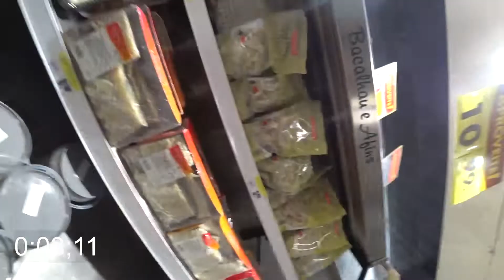Supermarket checkout SPEED comparison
In this video I compare checkout speeds from Germany and Portugal!
How do they differ?

⌨️ Triple Your Typing Speed! ⌨️

🎥 Tiny camera - For POV's or special shots
🎒 Camera bag - That doesn't look like a camera bag

Hey! I'm Edi, a YouTuber and a Physics researcher. I was born in Portugal, studied Physics in Germany for 5 years, and am currently in Belgium.